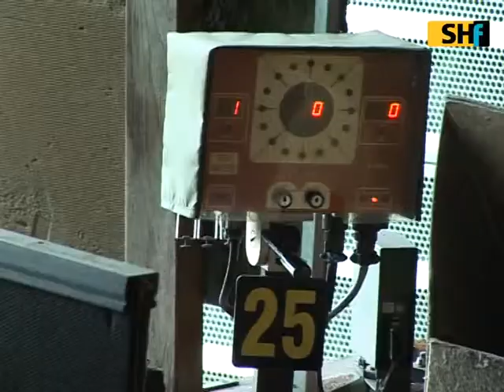Schaffhauser Fernsehen: Zum 60. Mal hat das Schaffhauser Jugendschiessen stattgefunden